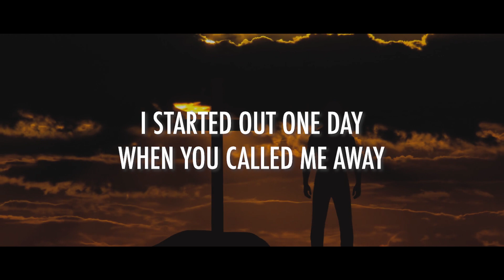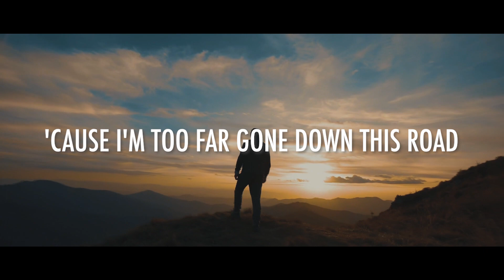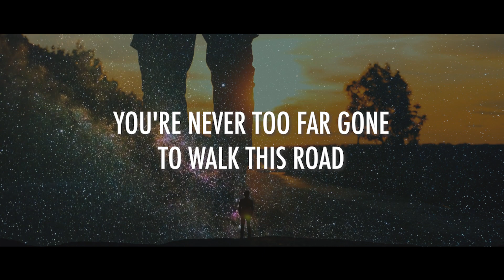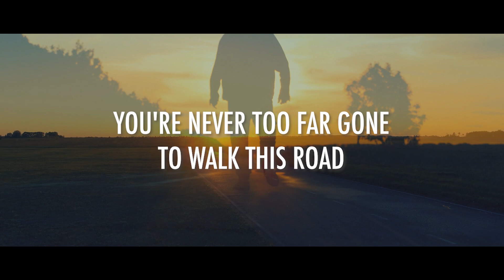Too Far Gone Lyric Video: Greg Johnson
This is a story about a seeker of truth that was not sure where
to find it, but was earnestly seeking answers, and had an encounter with
God. Maybe you have had, or will have a similar experience!

From the new recording project "Heart Call" from Greg Johnson and Friends.

RECORDING PROJECTS

"Out From The Land of What Ought Not To Be, Into The Land of What Was Meant To Be"

"THE BRIDE, THE JOURNEY, THE UNION,
A KINGDOM ROCK OPERA"

I STARTED OUT ONE DAY WHEN YOU CALLED ME AWAY
TO A PLACE I'D NEVER BEEN BEFORE
AS I KNELT BEFORE THEE, THE POWER TOOK ME
WHEN I LEFT, I FLOATED OUT OF THAT DOOR
NOW EVERYTHING'S CHANGED; I'M BEING REARRANGED
BY THE THINGS THAT YOU ARE SHOWING ME
AND I'M TOO FAR GONE DOWN THIS ROAD
TO WHAT WAS MEANT TO BE

WELL, NOW THE THINGS OF THIS WORLD ARE GROWING DIM
JUST DON'T HOLD NO ATTRACTION TO ME
GOT MY EYE ON THE PRIZE
TRYIN' TO SHARE THIS NEW LIFE
WITH ANYONE WHO WILL LISTEN TO ME
NO MORE PUSH, NO MORE SHOVE
NO MORE LOOKING FOR LOVE
NO MORE EATING FROM THE WRONG TREE
'CAUSE I'M TOO FAR GONE DOWN THIS ROAD

SO, NOW HE'S CALLING FOR YOU
TO COME TO THE VALLEY OF DECISION
'CAUSE THIS CRAZY WORLD IS COMING TO AN END
A NEW HEAVEN AND A NEW EARTH ARE COMING
AND HE WILL JUDGE THE QUICK AND THE DEAD
SO WHATEVER PATH, WHATEVER ROAD YOU HAVE BEEN TRAVELING
WHATEVER KIND OF PERSON YOU HAVE COME TO BE
THERE IS ONE WHO IS WAITING IN MERCY
IN HIS GRACE TO WASH YOU CLEAN

YOU'RE NEVER TOO FAR GONE TO WALK THIS ROAD
TO WHAT WAS MEANT TO

 YOU'RE NEVER TOO FAR GONE
TO WALK THIS ROAD TO WHAT WAS MEANT TO BE